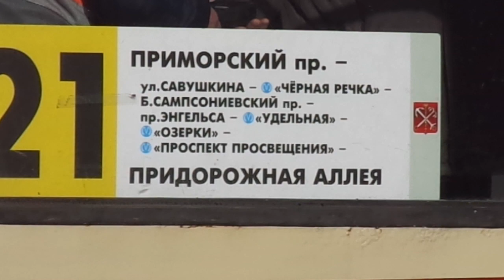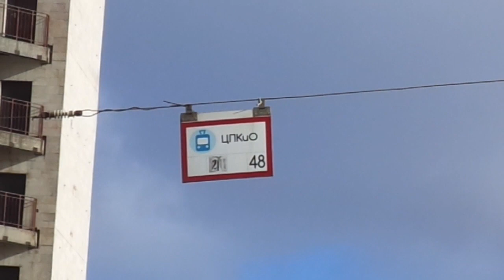Хорошая погода! Трамвай Санкт-Петербурга 9-172: ЛВС-86К-М б.3462 по №21 (01.03.19)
Трамвай ЛВС-86К-М, бортовой 3462, следующий по маршруту №21.
Видео снято по: улица Савушкина (от ост. "Стародеревенская ул."  до ост. "ЦПКиО")
Дата съемки: 1 марта, 2019 в 13:55.